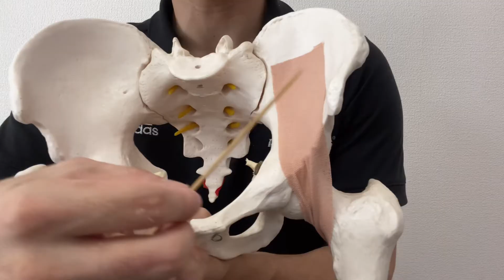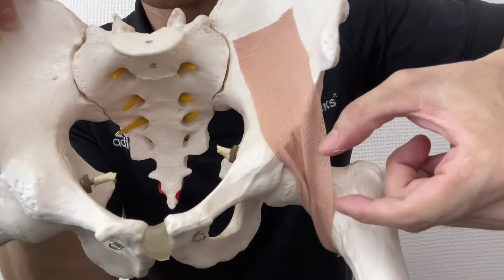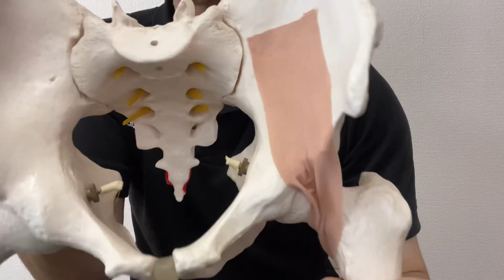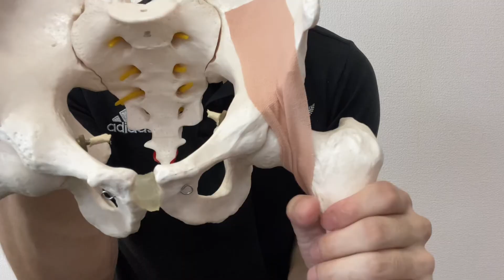Simple anatomy of iliacus (English)